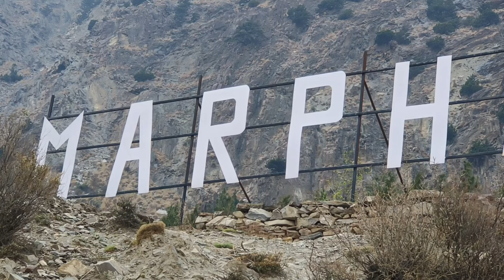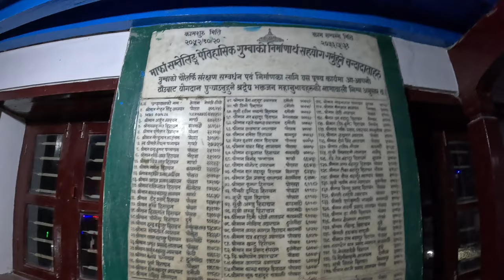MARPHA VILLAGE 🥰😍 ...ONE OF THE ADVANCE AND CLEAN VILLAGE IN MUSTANG..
Explore MARPHA VILLAGE nepal mustang ko sabay Vanda sabvya and advance Village. 🥰 Guy's if you like my videos then please do subscribe my YouTube channel for more videos... please support 🙏 me everyone 😊